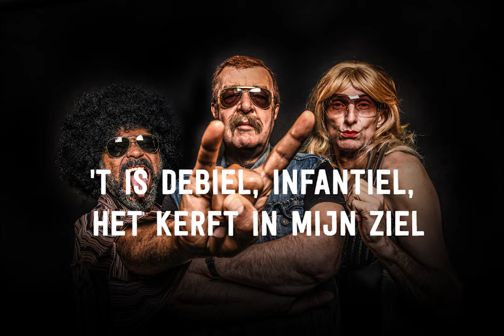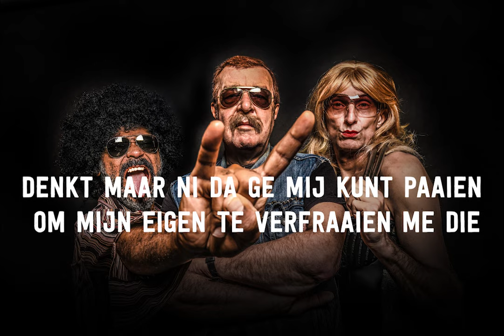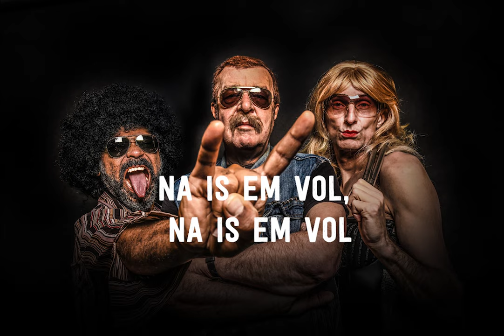The Clement Peerens Explosition - Na is 'm vol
'Na is 'm vol' - De allerlaatste single van de legendarische rockband The Clement Peerens Explosition!